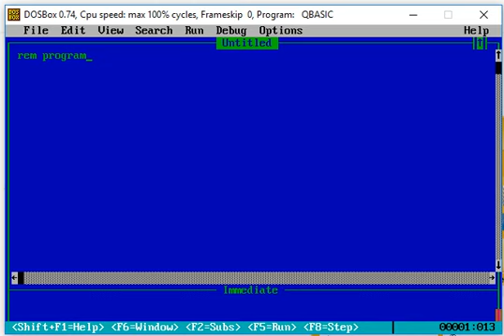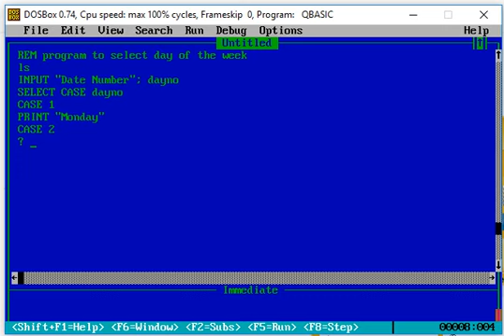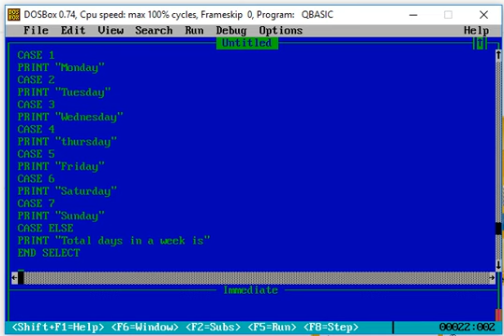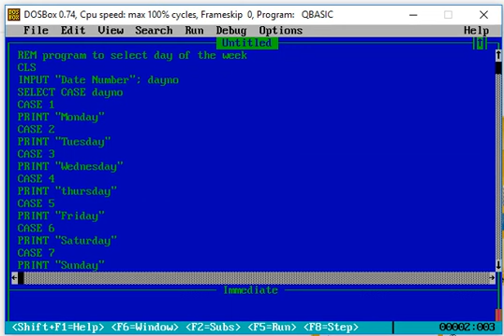Qbasic program to select days of the week within seven days